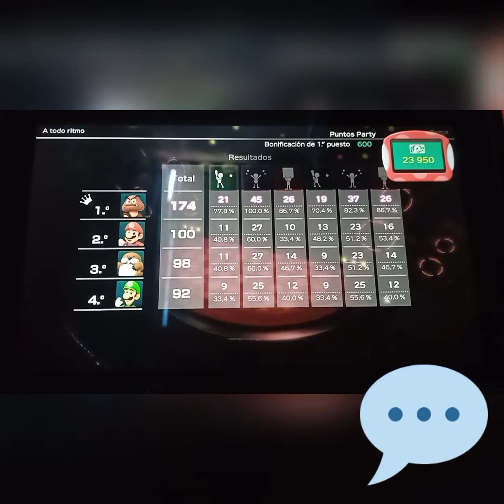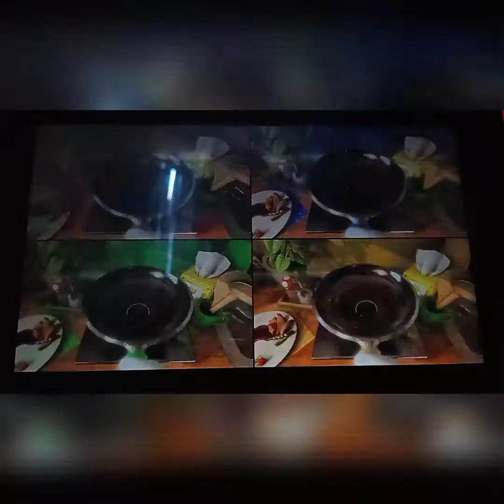Super Arepa Party😁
espéren el modo Mario party no se desesperen😊